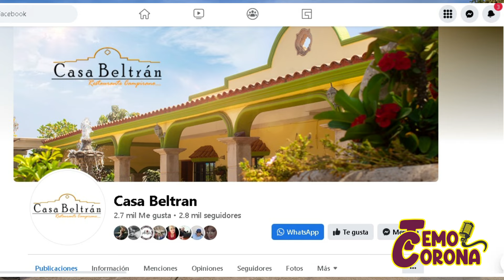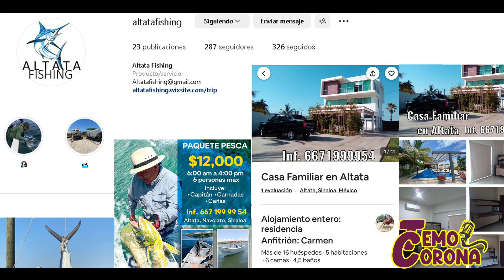Invitame a tu ensayo con la Banda la Excelente de Sinaloa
Entrevistas - Podcast - Personajes - Influencers - Música - Tecnologia - Entretenimiento
 - Historias - Anecdotas - Viajes - Etc